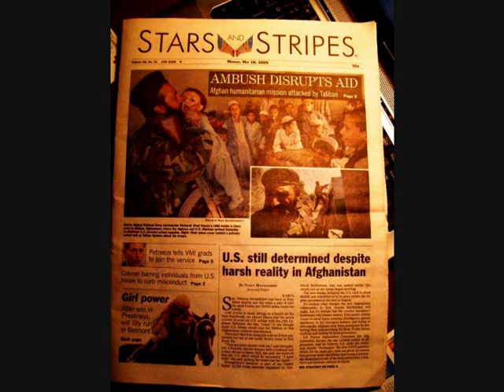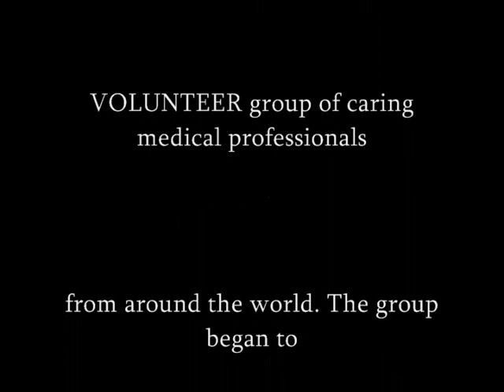"HERO BEFORE HE DIED" in Memory of Tsgt Phillip Myers USAF KIA Afghanistan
In honor of Tsgt Phillip A. Myers USAF killed in Afghanistan April 2009. The lyrics, melody and video were produced by Gerald Scott Flint, a combat flight medic and USAFR and Founder and DIrector of Volunteer Medics Worldwide. Volunteer Medics has lead multiple volunteer humanitarian medical missions in Afghanistan to honor the memory of fallen US Troopsn there. "In this way we bring more to the loved ones and family than simply a flag and We are sorry for your loss" , says , Flint who's teams live and operate outside the wire and without support from govenrment or military forces in Afghanistan. Phil Myers was awarded the Bronse Star in Mar 2008 and was in line for a second for his bravery in defusing IEDs or BOMBS. "Any man/woman who can walk up to an explosive device and work to take it apart has got all of my respect" , said Flint. Other missions have been done in Afghanistan in memory of Ssgt Jason Burkholder, 1LT Jared Southworth and 1LT Roslyn Schulte.